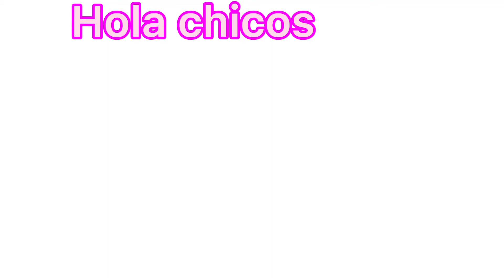Dibujos de Ladyajolot 💖✨🤩